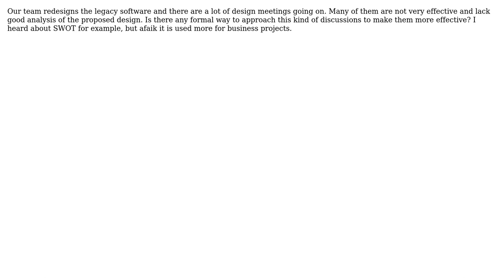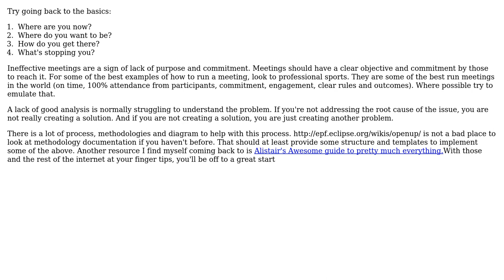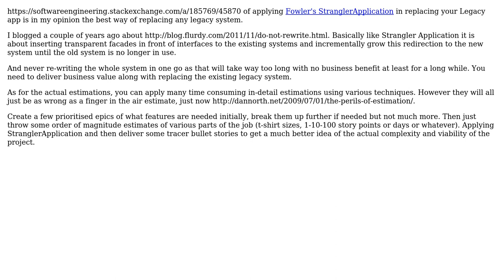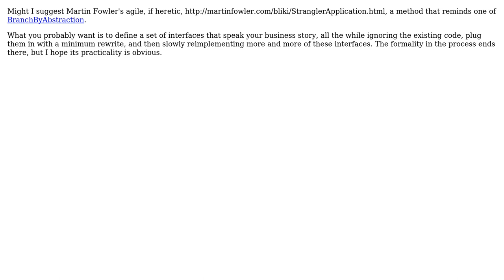Software Engineering: Effective design analysis (4 Solutions!!)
Software Engineering: Effective design analysis

With thanks & praise to God, and with thanks to the many people who have made this project possible! | Content (except music & images) licensed under CC BY-SA | Music | Images & others | With thanks to user Nutel user Mihai Danila user flurdy user BiGXERO user Andreas Huppert and the Stack Exchange Network Trademarks are property of their respective owners. You are responsible for your own actions.